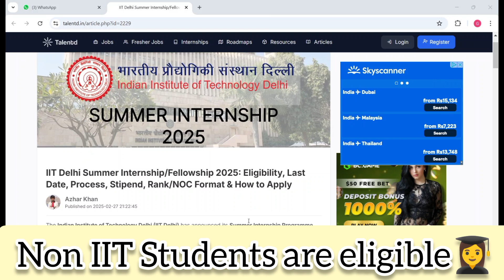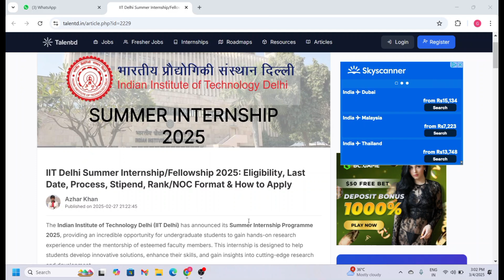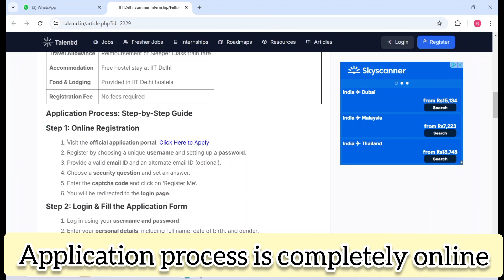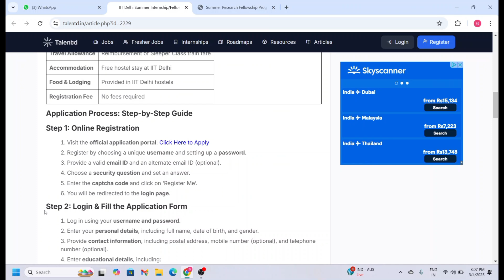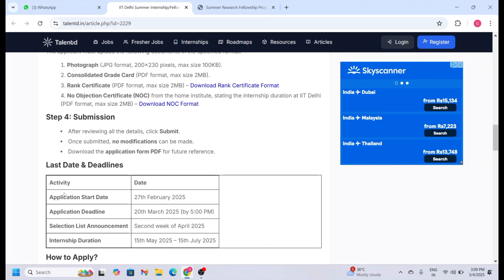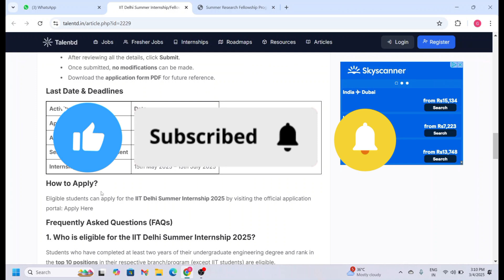How to apply for IIT DELHI SUMMER Internship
🚀 IIT Delhi Summer Research Fellowship | Complete Guide & Application Process 🔥
Are you looking for a prestigious summer research internship at one of India’s top institutes? 🤩 Look no further! In this video, I have explained everything about the IIT Delhi Summer Research Fellowship (SRF) in detail. ✅

💡 What you’ll learn in this video:
🔹 What is the IIT Delhi Summer Research Fellowship? 🏛️
🔹 Who can apply? 🎯
🔹 Eligibility criteria & selection process 📜
🔹 Step-by-step application process 📝
🔹 Tips to increase your chances of selection 💡

If you’re a B.Tech/M.Tech student looking to gain hands-on research experience at IIT Delhi, this internship is a golden opportunity 🌟. Watch till the end to ensure you don’t miss any important details! 🔍

Become a part of a growing community for career insights, internship updates, and exclusive content.

💬 Have any questions? Drop them in the comments! I’ll be happy to help! 😊